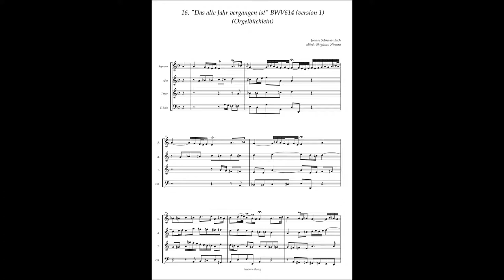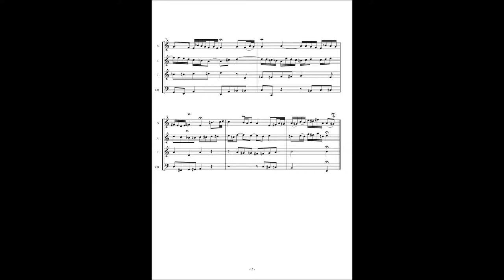J.S.Bach, Orgelbüchlein 16 "Das alte Jahr vergangen ist" BWV614(ver1)